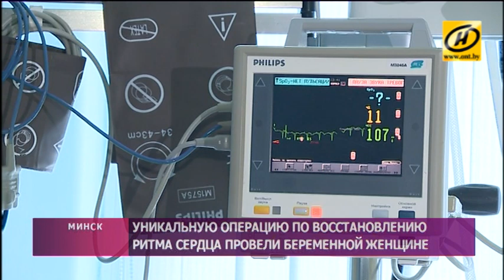Уникальная операция: белорусские хирурги восстановили ритм сердца беременной женщины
Раньше лечение осложнённой тахикардии на операционном столе было чревато прерыванием беременности.